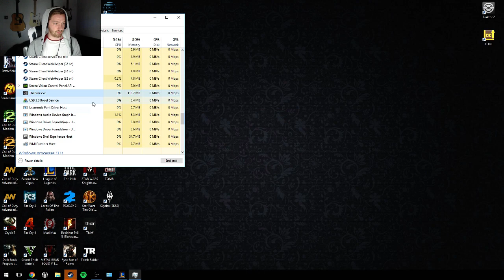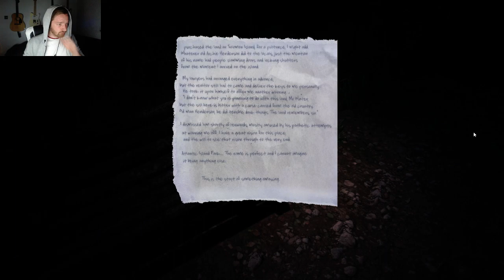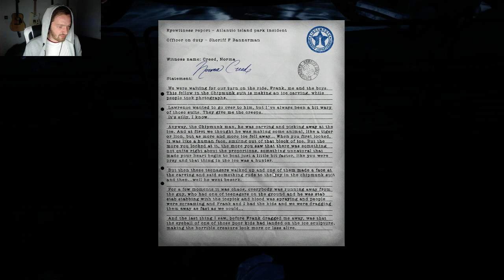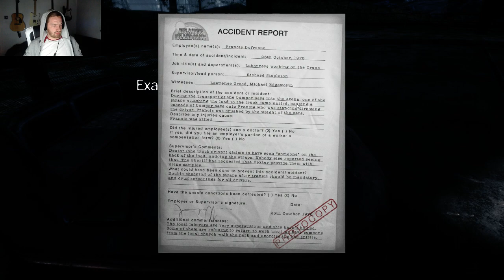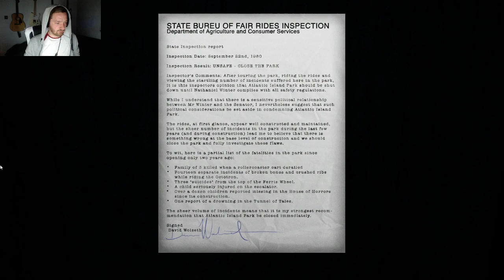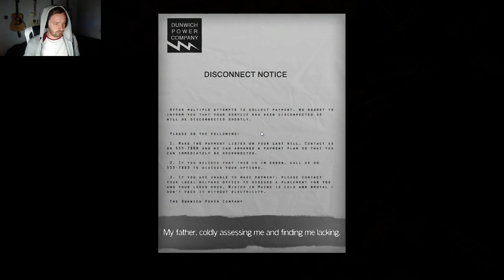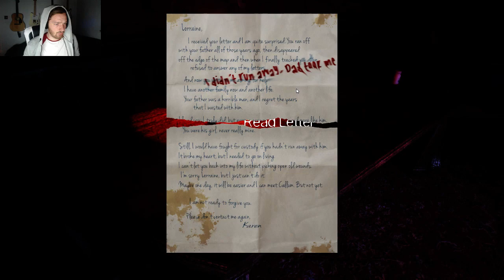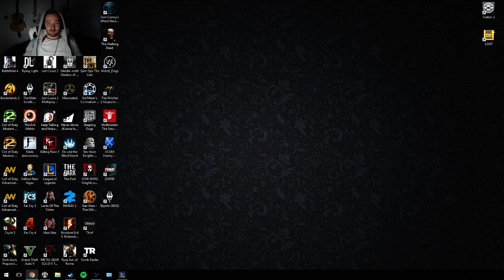LET'S PLAY: The Park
My play through of The Park published by Funcom Games.